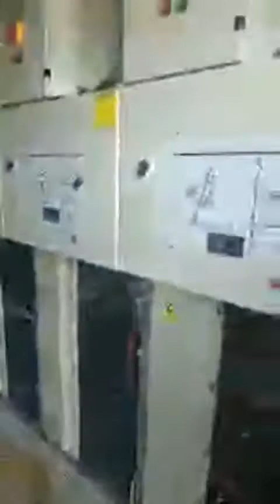Aadl khemis el khechna 2013 عدل خميس الخشنة